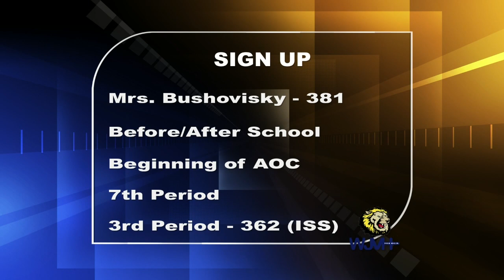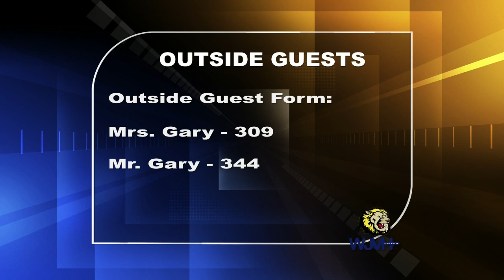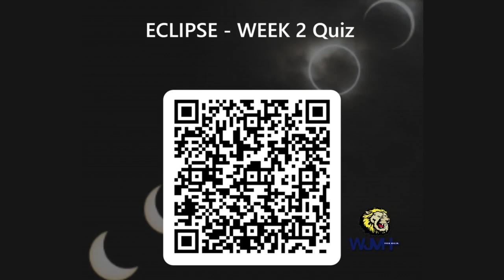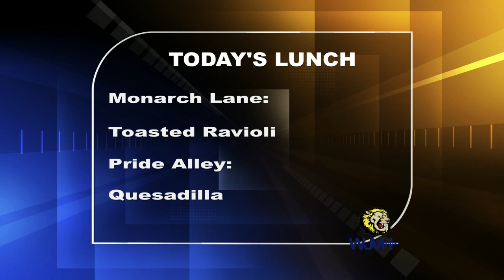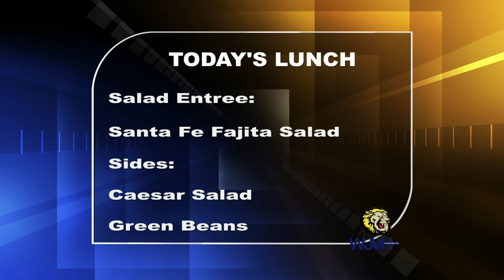Friday, March 15, 2024